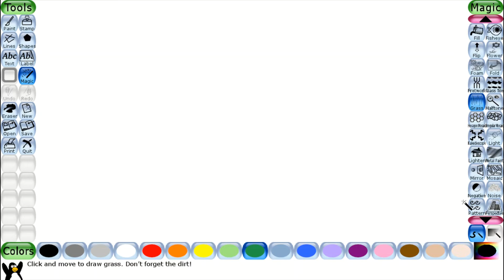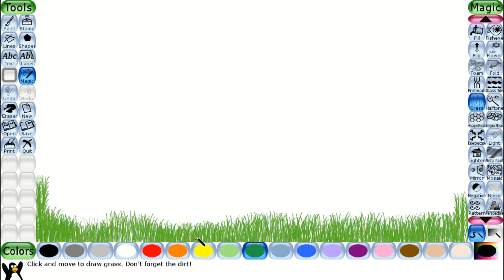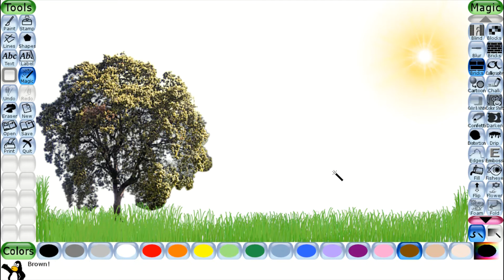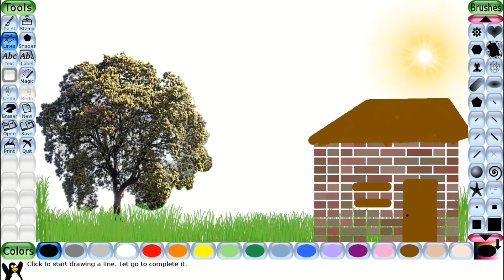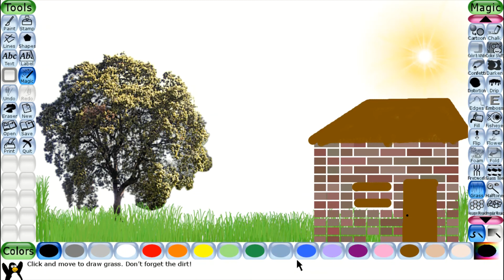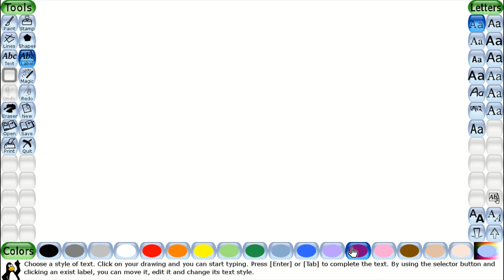Scenery with Tux Paint | Kids drawing with Tux paint | Simple drawing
Scenery with Tux Paint

Made by Aasthaa